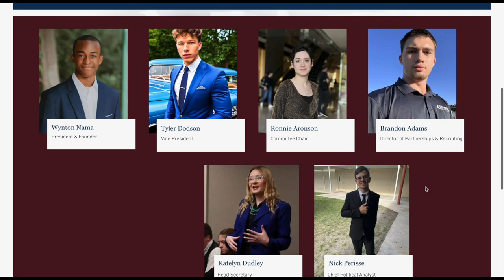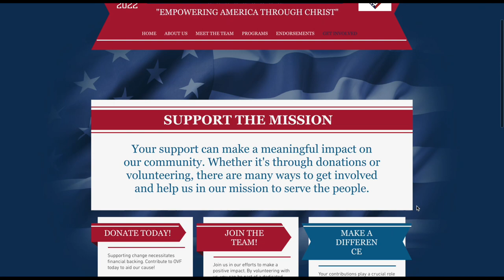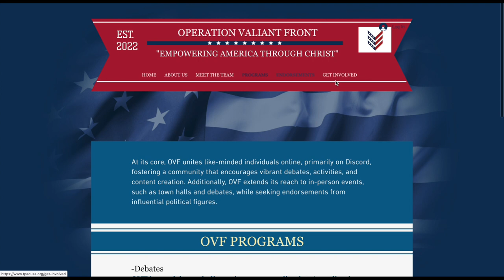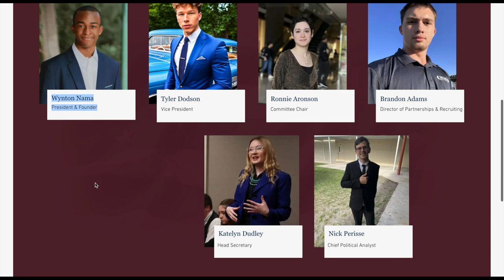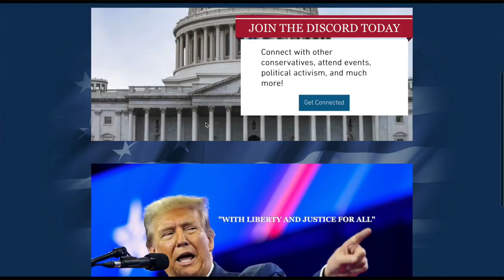I gave up millions of $$$ and fame with Trump's MAGA to serve The Lord JESUS-CHRIST (Wynton Nama)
18-year-old entrepreneur, influencer, and political activist from Texas, Wynton Japhet Nama, is giving a moving testimony about how he gave up millions of $$$ and fame with Donald Trump's MAGA political movement to serve The Lord JESUS-CHRIST

GOD bless you and ave a wonderful day!